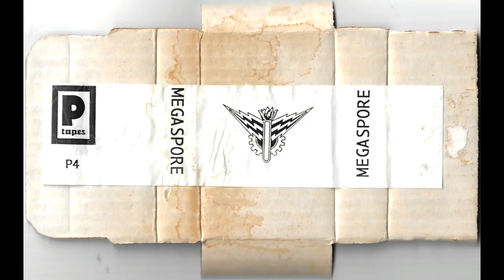Megaspore - Baby Melt Open Face (Full Tape) (1994)